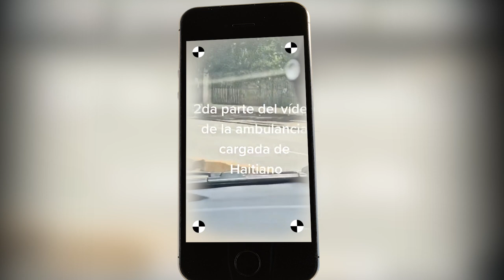Esta Es La Yailin Que Debe Ser Viral: Haitiano Secuestra Y Luego (...) A Joven De Apenas 17 Años!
Descubren una insólita forma de entrar Haitianos a República Dominicana, acá los detalles!